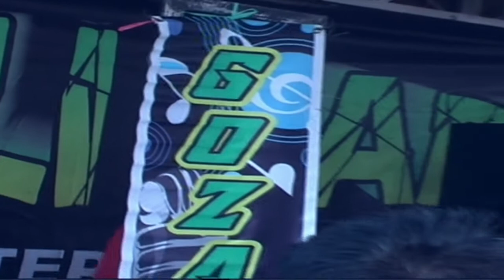GOZALI NADA LAGU HAREUDANG KAUL KELUARGA CIKIJING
AR STUDIO CHANEL